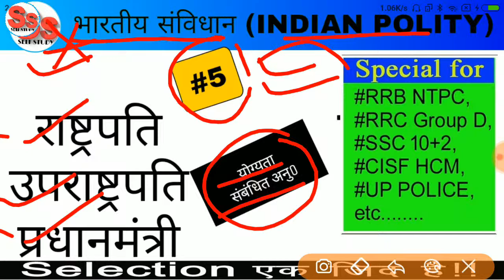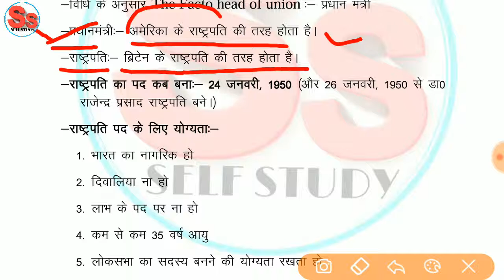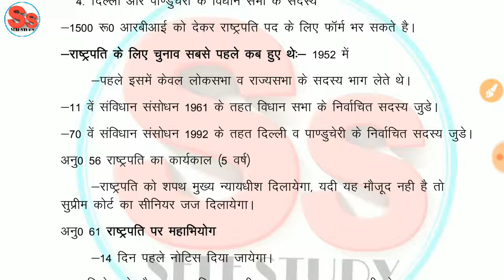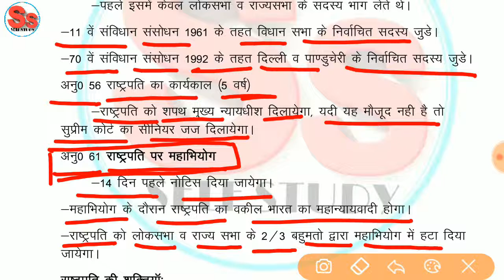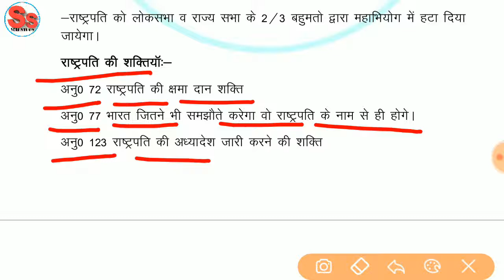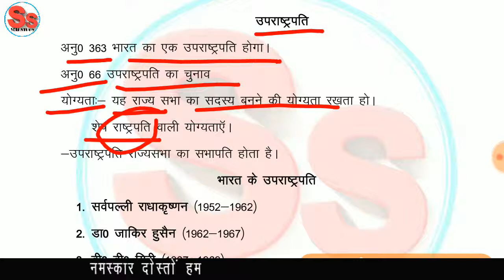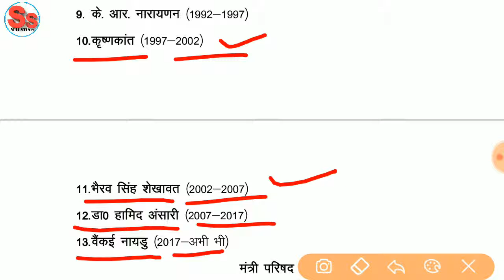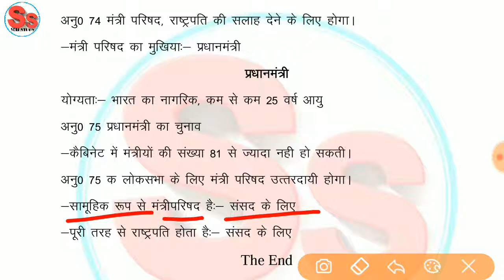INDIAN POLITY (भारतीय संविधान) (PART 5)। Detailed Indian polity। GS। GK। POLITY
INDIANPOLITY (भारतीयसंविधान) (PART 5)। Detailed Indian polity। GS। GK। POLITY

धन्‍यवाद !
Self Study 🤝